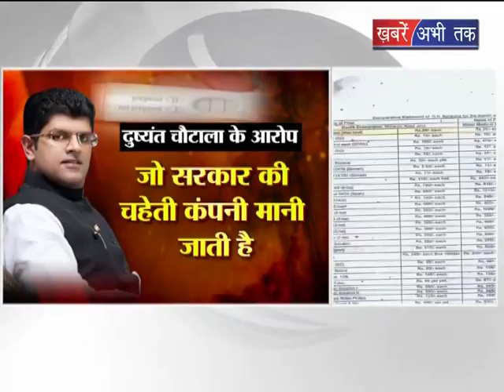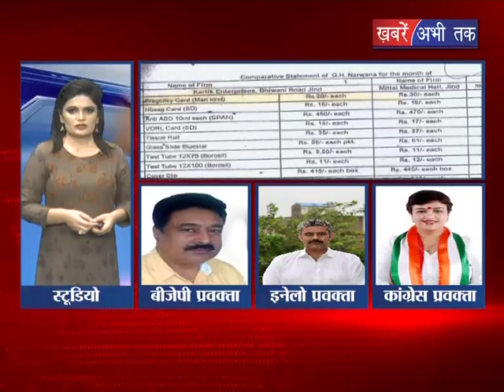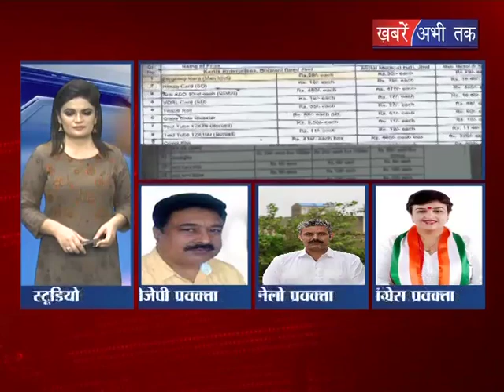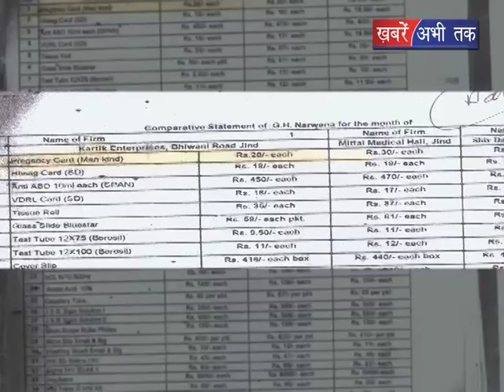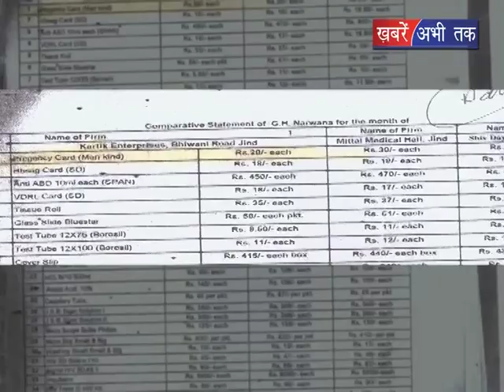300 करोड़ का घोटाला || HARYANA NEWS || Khabrain Abhi Tak Live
आज देशभर में बीजेपी की सरकार है. लेकिन आज हरियाणा की बीजेपी सरकार पर इनेलो ने एक बड़ा आरोप लगाते हुए प्रदेश में हुए बड़े घोटाले का खुलासा किया है. इनेलो के सांसद दुष्यंत चौटाला ने प्रदेश के स्वास्थ्य विभाग की ओर से इस घोटालों को करने की बात कही...